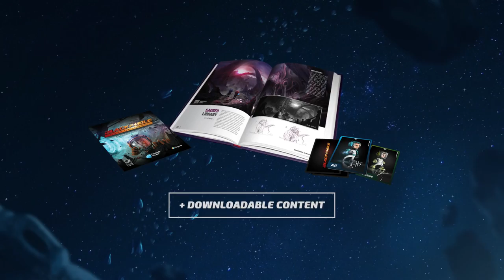Blackhole: Complete Edition - Console Release Trailer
Blackhole: Complete Edition is now available for PlayStation 4 and Xbox One.